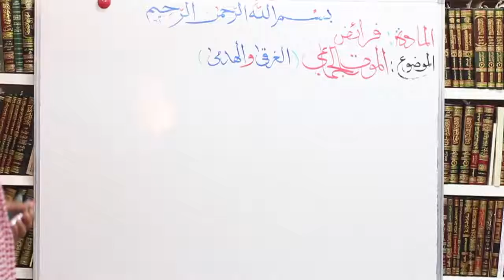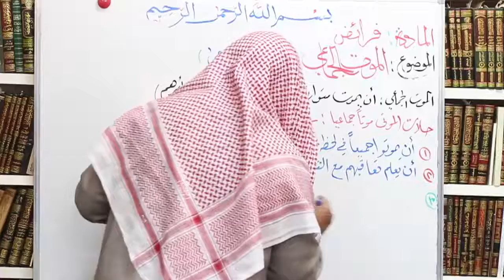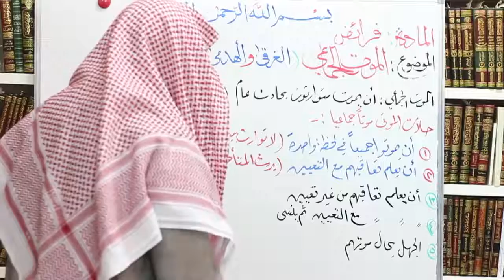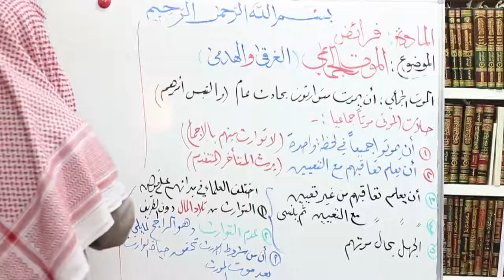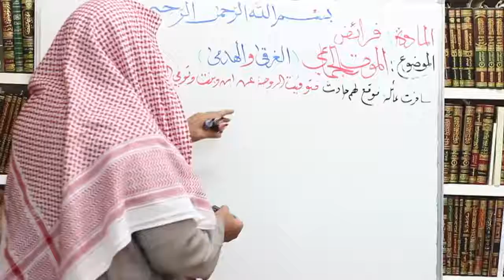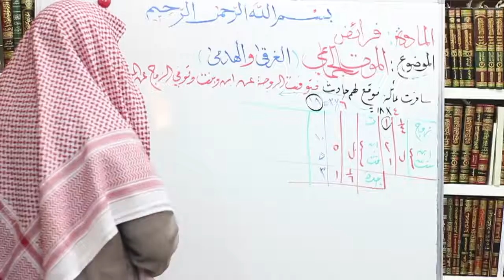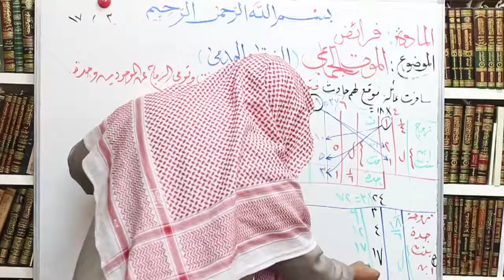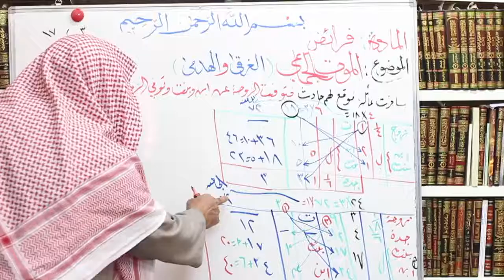تقريب الفرائض الدرس الرابع و الأربعون، الموت الجماعي الغرقى والهدمى د.عبدالرحمن الشمسان